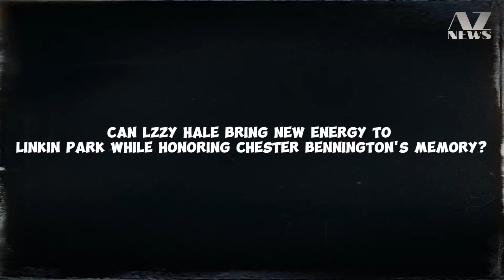Can Lzzy Hale Bring New Energy to Linkin Park While Honoring Chester Bennington's Memory